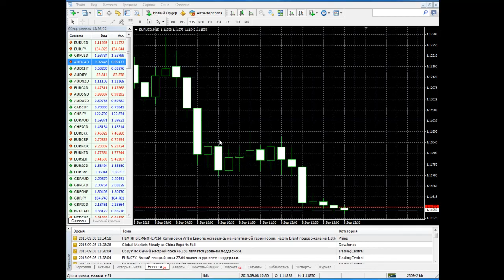Как настроить связь с сервером